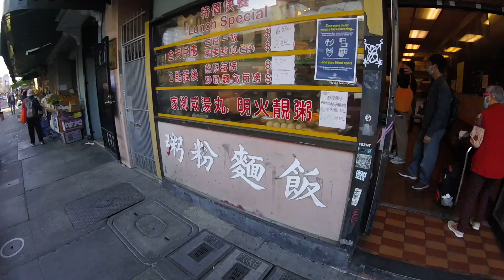20200923 SF Chinatown foraging